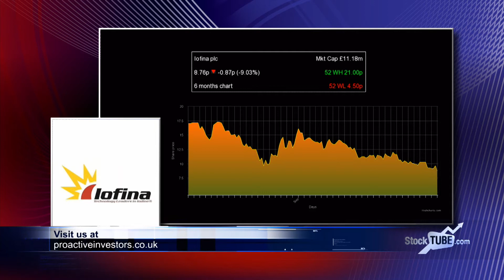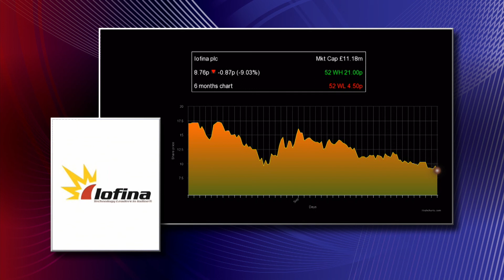Iofina plc expecting growth in demand to continue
Iodine producer Iofina plc (LON:IOF) said total 2016 sales, through Iofina Chemical, have now surpassed 2015’s total.

President and chief executive Dr Tom Becker also explains to Proactive why second-half production will be lower: ''Recently we've run into some production issues that have caused our production levels to not quite meet our expectations.''

''We use water that is produced from oil and gas and we get that water from our partners in the field. When they have fracturing jobs they occasionally divert water and as oil prices have recovered ... they've actually completed some wells they'd previously drilled but not completed - so that's affected our supply of brine to our plants recently''.

The company now expects second half production of crystalline iodine to be 215-225 tonnes, with production returning to higher production levels in early 2017.